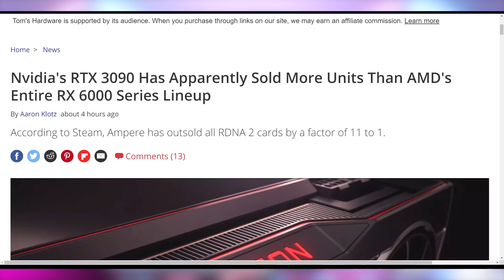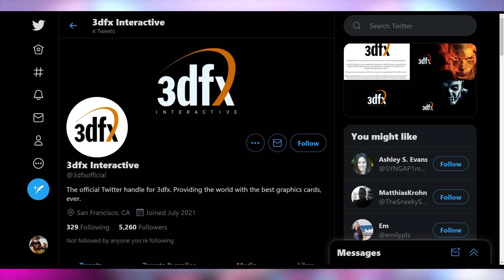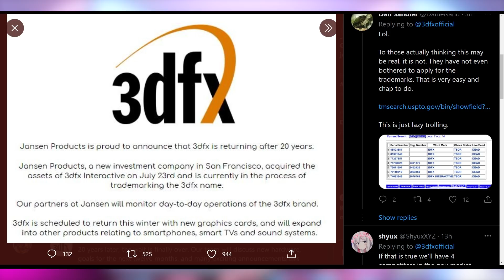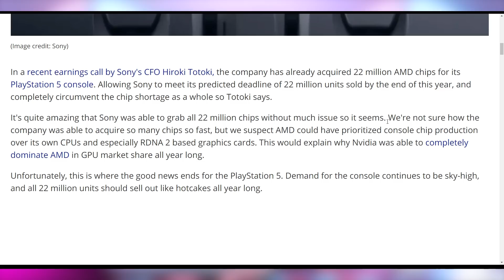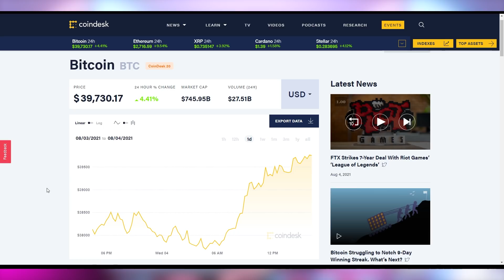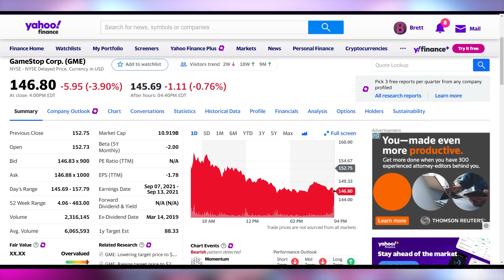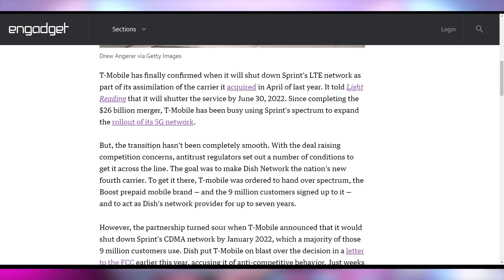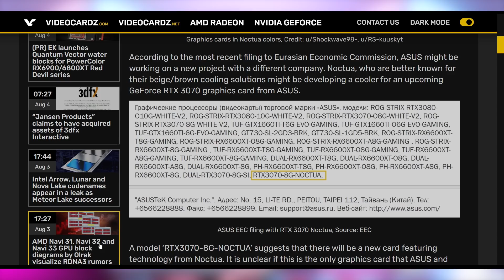Nvidia Absolutely Obliterated AMD In Sales?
Sources & Timestamps!
0:00 - Intro
00:24 - Nvidia Sold More 3090’s Than AMD Sold GPUs
02:37 - 3DFX Fake Saga
04:04 - PS5 Is Doing Just Fine
05:13 - PSVR2 Details
06:36 - Cryptostonks
07:29 - Nissan Leaf Gets Cheap
08:31 - TikTok Stories
08:38 - New World Delayed
09:05 - T-Mobile Shutting Down Sprint LTE
09:22 - Master Faces
10:09 - ASUS Noctua GPU

Presenter: Brett Sticklemonster
Videographer: Brett Sticklemonster
Editor: Catlin Stevenson
Thumbnail Designer: Reece Hill